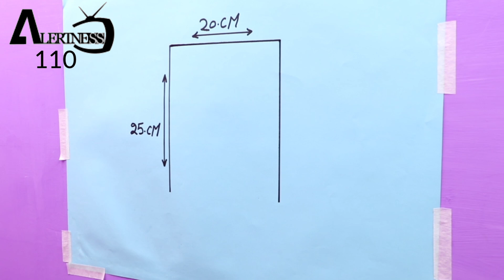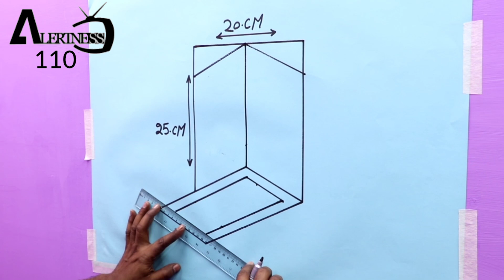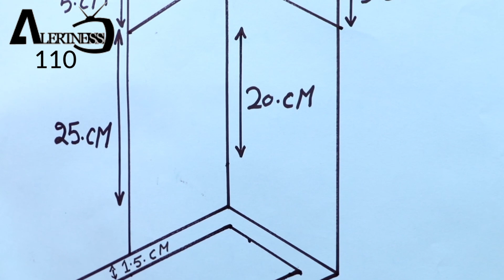3d wall painting | 3d wall decoration effect | 3d wall texture new design ideas | interior design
3d wall painting | 3d wall decoration effect | 3d wall texture new design ideas | interior design